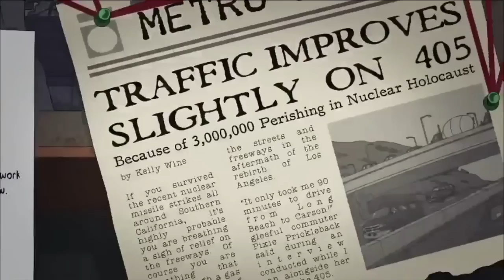Philbert Intro | Bojack Horseman Season 5 Episode 11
All rights to Netflix and The owners of the song

BOJACK HORSEMAN

Created by
RAPHAEL BOB-WAKSBERG